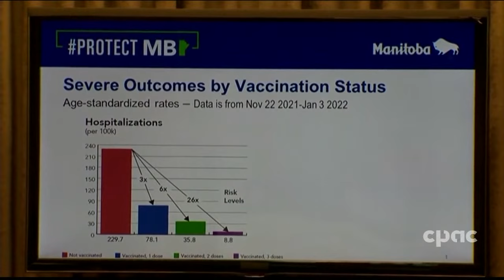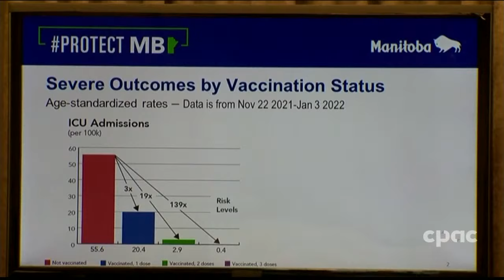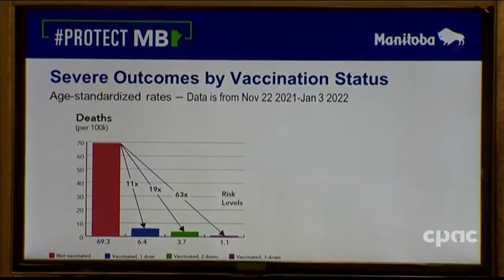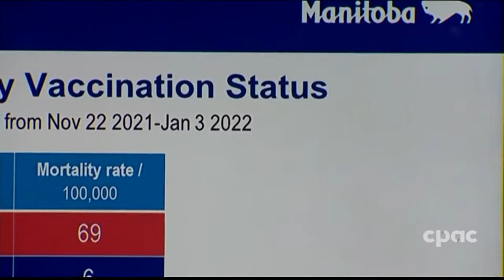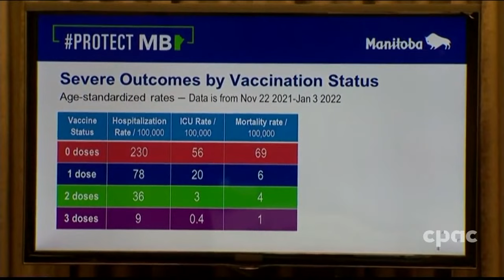Manitoba update on COVID-19 – January 12, 2022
In Winnipeg, Manitoba Premier Heather Stefanson provides an update about the province's COVID-19 vaccination campaign. She is joined by Audrey Gordon, the provincial health minister, Dr. Joss Reimer, the medical lead for COVID-19 immunization, and Dr. Jazz Atwal, the deputy chief public health officer. Premier Stefanson confirms that K-12 students will return to in-person learning on January 17.